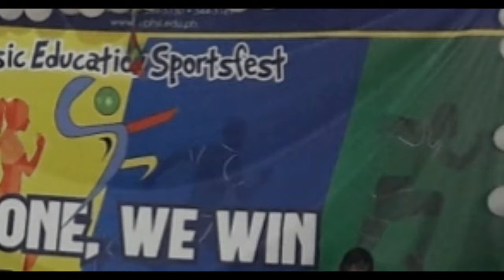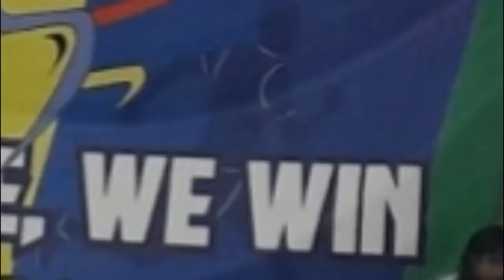Roan Sportsfest 2020 Blue vs Green vlog by eatkyo